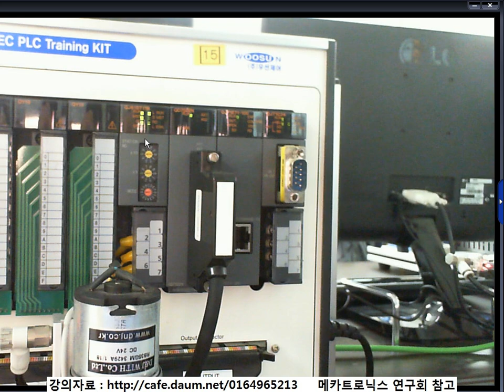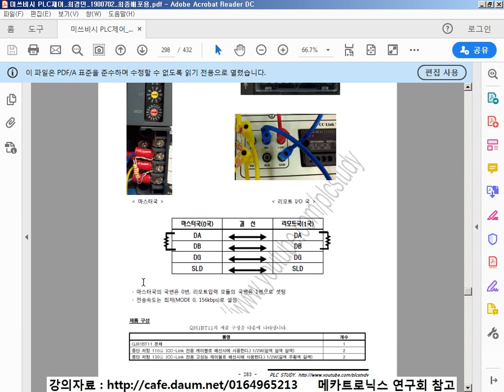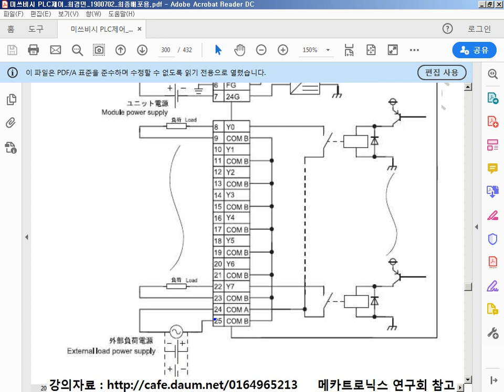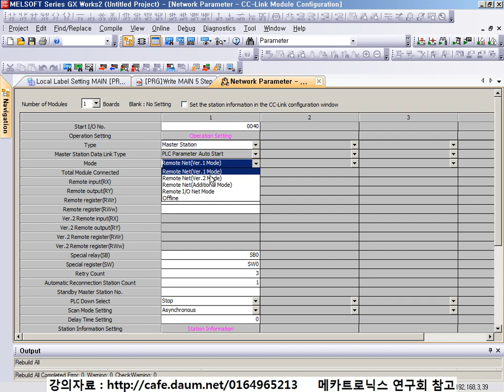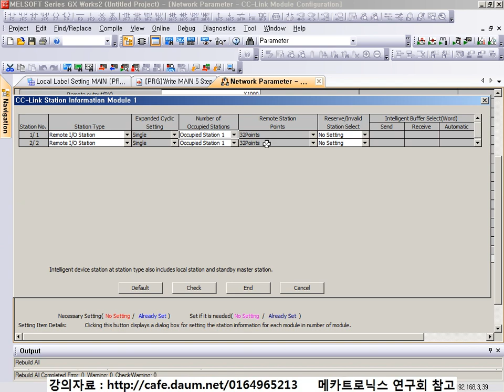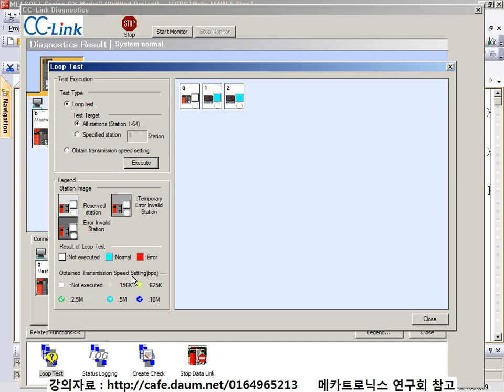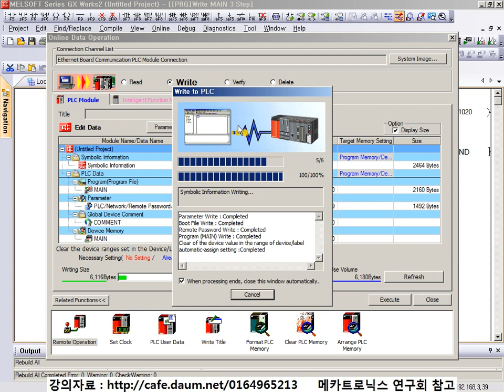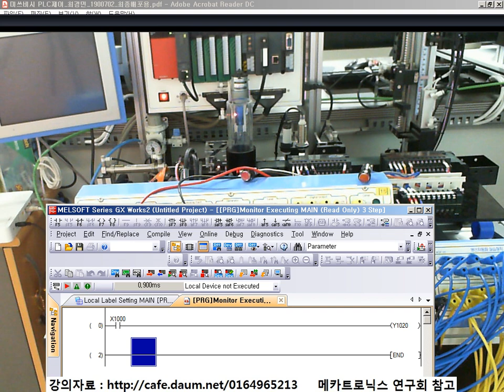12미쓰비시 PLC CC Link 리모트IO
미쓰비시 필드버스 CClink의 DIO 모듈에 대해 설명드립니다.